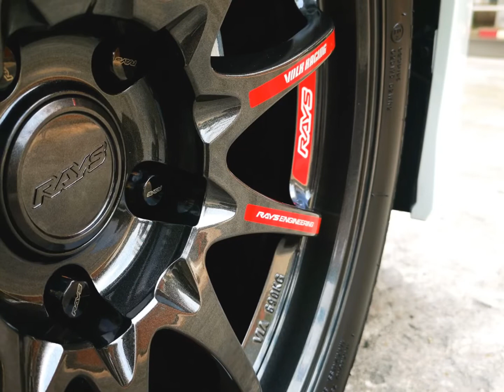Toyota Vellfile จัดล้อ Rays Volkracing CE28 Clubracer Black Edition II 18x8.5+35 5-114.3 by Nsports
Toyota Vellfile จัดล้อ Rays Volkracing CE28 Clubracer Black Edition II 18x8.5+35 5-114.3 พร้อมรัดยาง 235/50/18 ยางไซค์เดิมติดรถ วิ่งสบายล้อแท้จากญี่ปุ่นรุ่นใหม่ล่าสุด จัดใส่แบบหล่อๆกันไปเลย วิ่งสบายๆ สไตล์ล้อฟอช by Nsports 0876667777 Line ID:@nsports rays rayswheel volk volkracing ce28 ce28 clubracer Black editionII nsports ร้านเอ็นสปอร์ต ล้อแท้ใส่เวลฟาย toyota vellfile